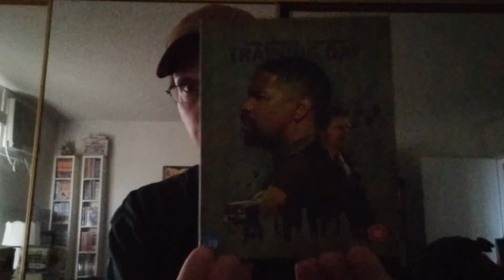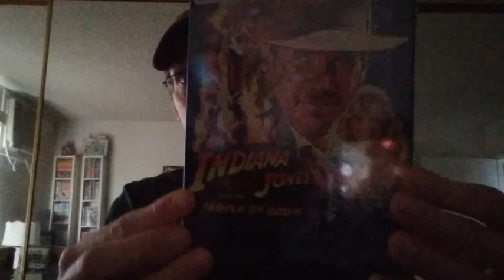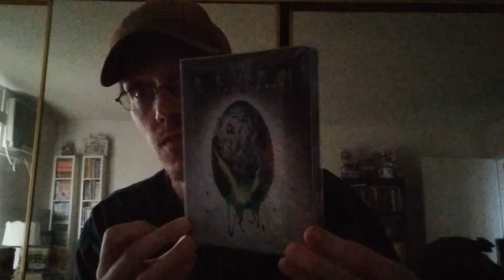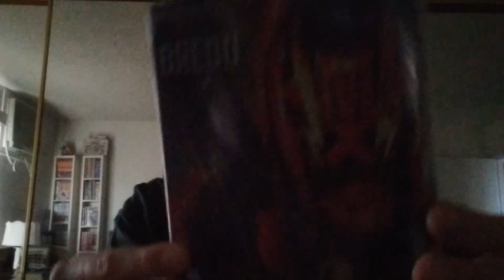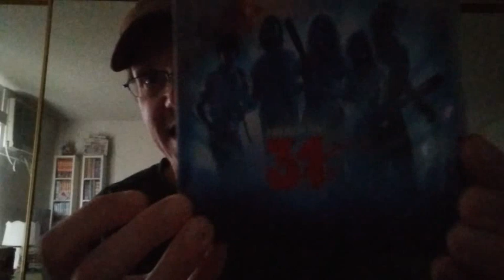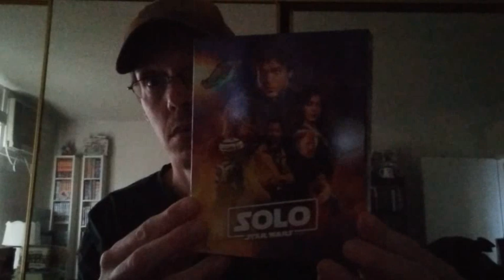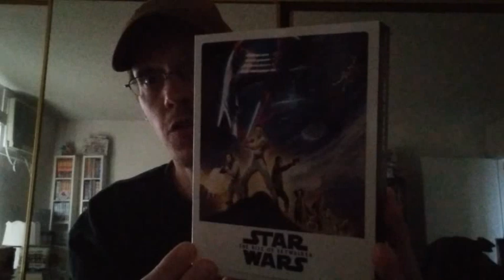Part 3 of my Studio 4k films, Steelbooks and Special Media book Editions 🤘🤘🤓🤓